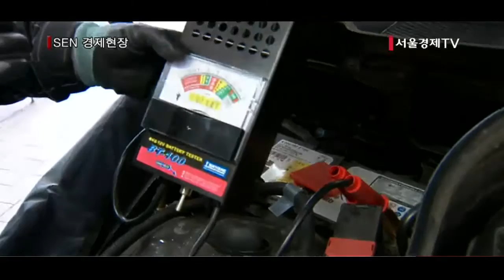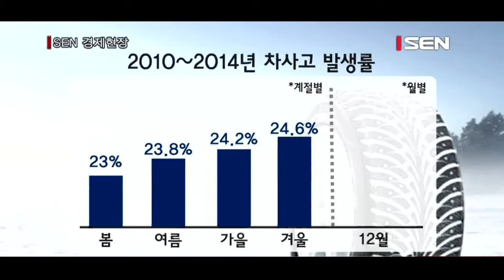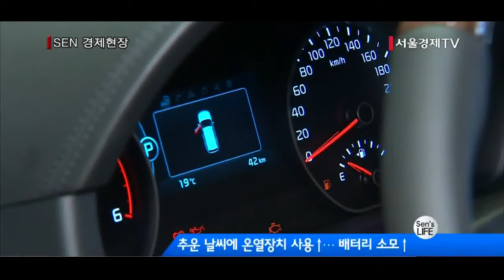[서울경제TV] 센즈라이프“겨울에도 안전하게” 내 차를 위한 월동준비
[오프닝]
기온이 영하권으로 떨어지면서 아침저녁으로 날씨가 추워지고 있습니다.
이맘때면 자동차도 본격적으로 월동준비를 해야 하는데요.
겨울철 관리를 어떻게 하느냐에 따라 내 차의 수명이 좌우된다는 사실 알고 계셨나요? 오늘 센즈라이프에서는 ‘겨울에도 안전하게~ 내 차를 위한 월동준비’에 대해 소개합니다.

[기자]
강추위와 잦은 폭설로 겨울철에는 사소한 부주의도 큰 사고로 번질 수 있는데요.
때문에 어느 때보다 자동차 관리에 세심한 주의가 필요한 계절입니다.

실제로 보험개발원이 지난 2010년부터 2014년까지 5년간 겨울철 자동차사고 특징을 분석한 결과, 겨울철 사고발생률이 24.6%로 가장 높았고 그 중에서도 12월에 사고가 가장 자주 났습니다.
사고 유형은 빙판길 운행 사고와 쌓인 눈들로 인한 중앙선 침범, 배터리 방전 사고 등 다양했는데요. 그만큼 겨울철은 도로사정과 날씨 등으로 자동차 사고가 발생할 수 있어 운행과 관리에 주의가 필요한 시기입니다.

본격 혹한의 겨울이 오기 전 안전한 겨울나기를 위해 내 차를 점검하는 것은 이제 필수가 됐습니다.

[인터뷰] 이정석 / 오토플러스 테크니션
“병원에 가서 건강검진 받듯이 차량도 겨울되기 직전에 배터리상태라든가 부동액 점검 그리고 타이어 점검을 함으로써 겨울철 한 주기를 편안하게 안심하고 날 수 있는 거죠.”

우선 온도 변화에 민감한 냉각수를 살펴봐야 합니다. 여름에 냉각수를 보충했다면 이 냉각수가 추운 영하의 날씨에 얼어붙으면서 엔진에 심각한 손상을 입힐 수 있습니다. 따라서 본격 추위가 오기 전 정비소에 가서 부동액을 측정하고 적정 수치 이하일 경우 부동액을 교환해야 합니다. 겨울철에는 부동액의 비율을 높여 50대 50으로 희석하는 것이 좋고 추운 지역일 경우 부동액의 비율을 60까지 높이는 것이 좋습니다.

타이어 점검도 이맘때면 꼭 해야 합니다.
겨울철에는 공기가 수축해 타이어의 공기압이 낮아지곤 하는데 이를 방치하면 눈길이나 빙판길에서 자칫 큰 사고가 발생할 수 있습니다. 따라서 겨울철에는 타이어 공기압을 평소보다 10% 정도 더 높게 넣어주는 것이 좋습니다. 또, 낡은 타이어는 눈길에서 미끄러질 위험이 있어 평소 타이어 마모도도 체크해야 합니다.

차 아랫 부분은 눈에 띄지 않아 세차할 때도 그냥 넘어가기 쉬운 부분인데요. 겨울철에는 길에 눈이 쌓이는 것을 막기 위해 염화칼슘을 뿌려놓는 경우가 많습니다. 그런데 이 염화칼슘에 차체가 오래 노출되면 차 부식을 일으킬 수 있다는 사실. 하부세차도 꼼꼼히 해줘야 합니다.

“하부세차는 겨울철에 염화칼슘 묻으면 항상 청소해 주는게 가장 바람직합니다. 장기적으로 봤을 때 하부를 관리해주고 안해주고의 차이는 부식정도가 달라져요.”

방전에 대한 대비도 필요한데요.
추운 날씨 탓에 겨울에는 자동차 실내 열선 시트나 히터 등 온열 장치를 자주 사용하게 되는 만큼 배터리 소모량이 증가합니다. 이런 가운데 기온이 영하 10도 아래로 떨어지면 배터리가 자연 방전돼 시동이 안 걸리는 경우가 발생하기도 합니다. 배터리 방전을 예방하기 위해서는 매일 10분 정도 가볍게 운행해 주고 가급적 실내 주차장을 이용하는 것이 좋습니다. 차량을 구매한 지 3년 정도 지났다면 겨울이 오기 전 배터리 점검을 받는 것도 필요합니다.

[클로징]
추운 겨울이 오면 사람들이 이렇게 따뜻한 옷을 껴입는 것처럼 자동차도 안전한 겨울나기를 위한 대비가 필요합니다. 지금 가까운 정비소에 들러 안전도 잡고 소중한 내 차의 수명도 늘리는 것은 어떨까요.

[영상취재 장태훈 / 영상편집 소혜영]